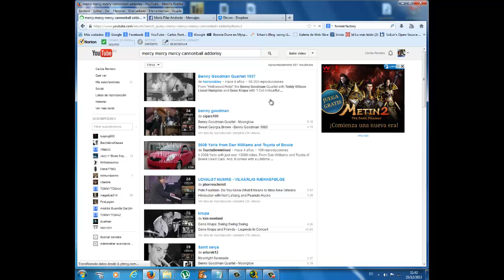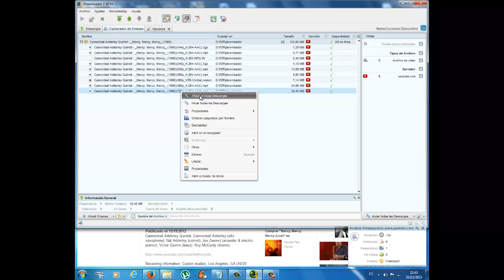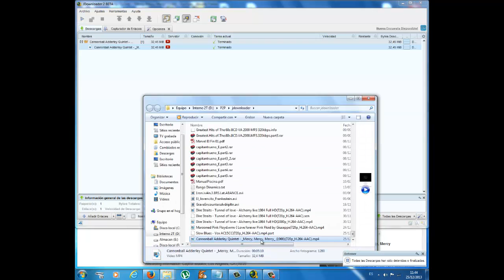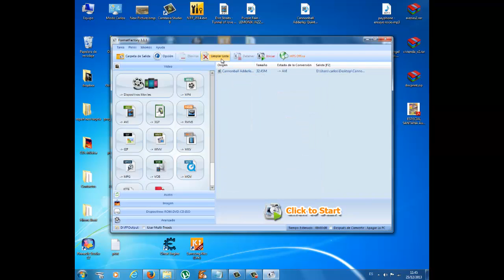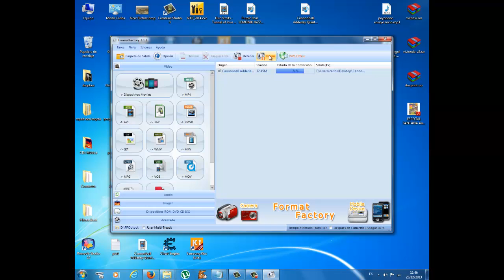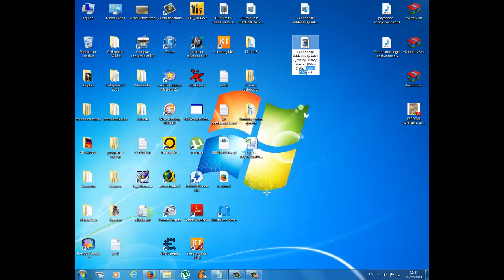proceso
Pilar. este es el proceso